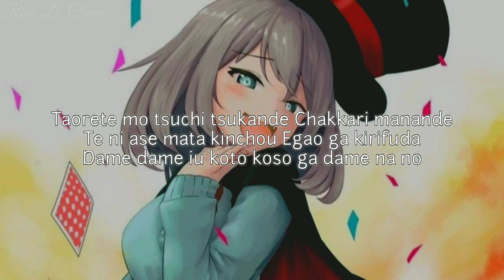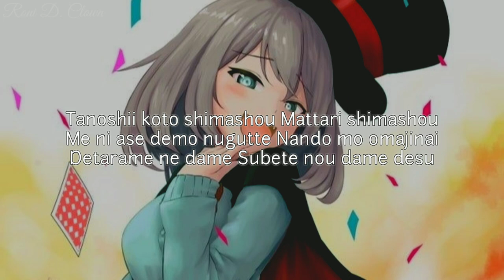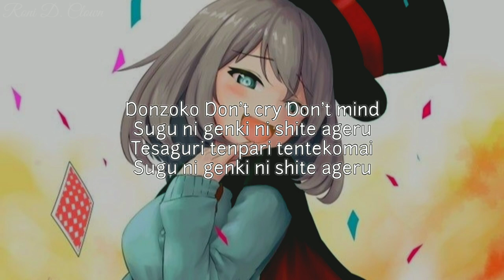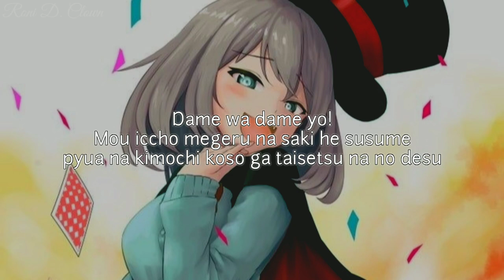Tejina-senpai Ending - Dame Wa Dame Lyrics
•Song: Dame Wa Dame
•Artist: Minori Suzuki
•Anime: Tejina-Senpai